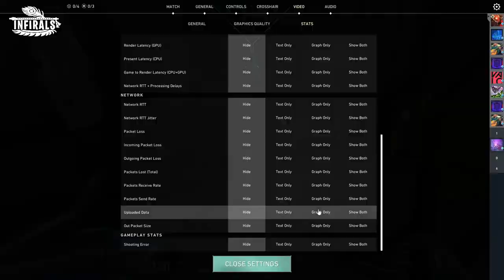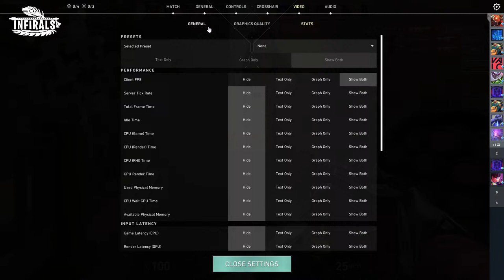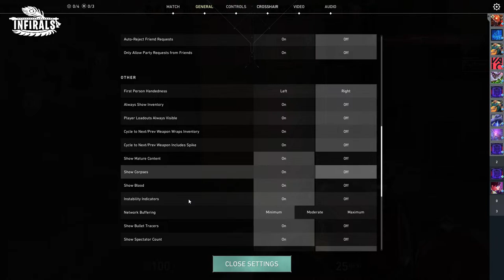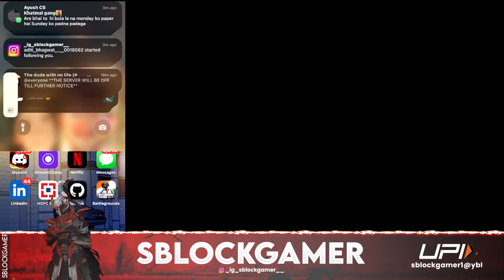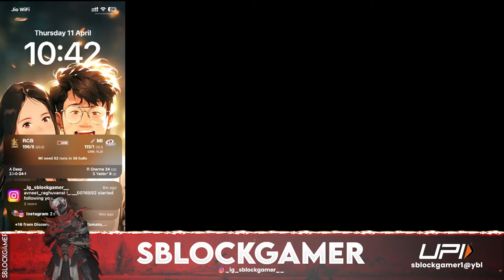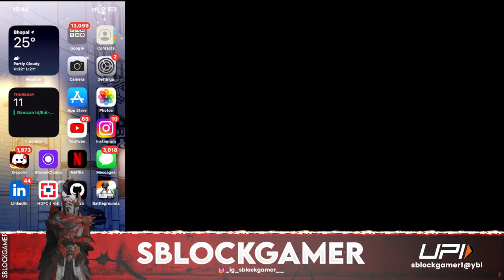🔴AAJ HOGI FULL MASTI 😵 || VALORANT & BGMI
🎮 DEVICES

LAPTOP NAME : ASUS ROG STRIX G15
AMD RYZEN 7 4800H
RAM : 16GB
RTX 3050 (4G)
FIR BHI FPS NHI AATE HAI :(
shorturl.at/gpAEW